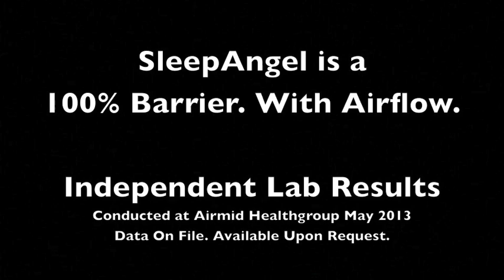SleepAngel's PneumaPure® Filter Technology - Certified Airmid Healthgroup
SleepAngel® PneumaPure® filter technology is developed in cooperation with leading European laboratory Centexbel, tested independently by Airmid Healthgroup.

Our soft surface medical devices are:
- Certified as Class I Medical Device in the EU
- Registered Class I Medical Device within the FDA
- Approved and registered with the SFDA